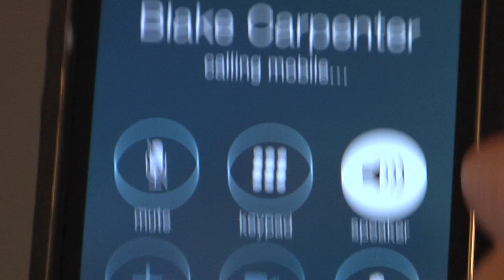Blake Carpenter Prank Phone Call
Watch Blake Carpenter get completely humiliated! Sorry buddy